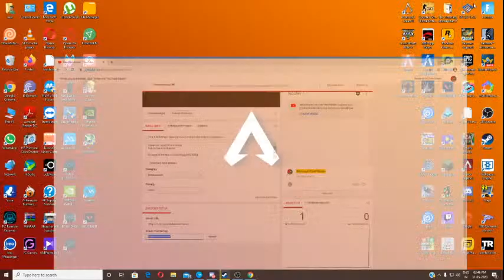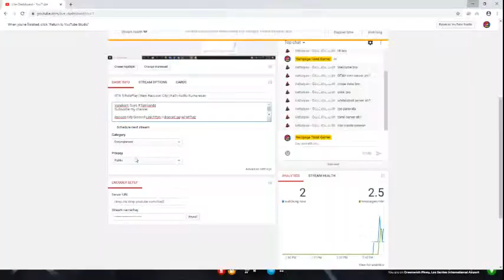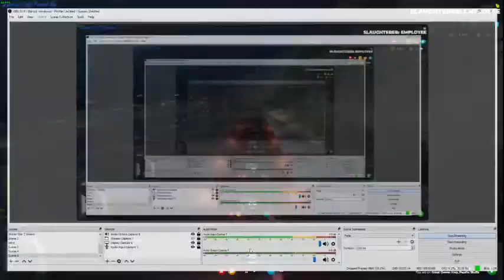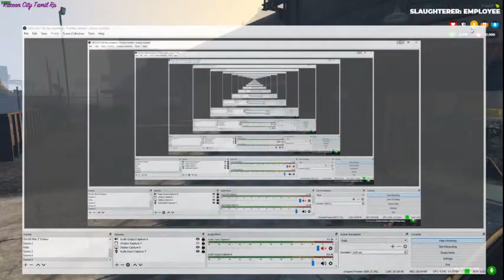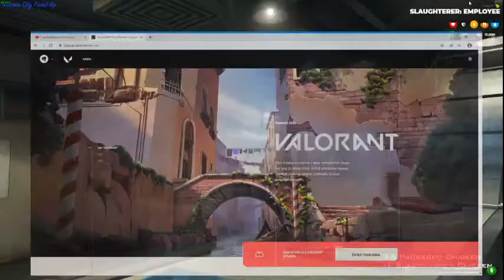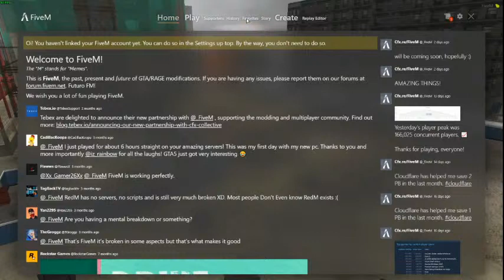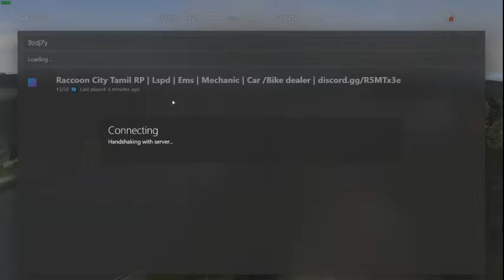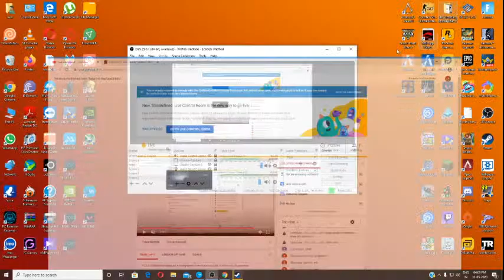GTA 5 RolePlay Grinding as a Slaughterer | New Raccoon City | Kathi Kuthu Kumaresan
Vanakam Guys.

My PC Specs!Soldra alavuku perusa illa
I3-8100f
GT 710(LOW END GRAPHICS)
 ADATA 8GB DDR4 4×2
 SEAGATE 1TB HDD
 External HDD:750GB
 Logitech C270 Web Cam
 Redgear Smartline Controller
 Redgear Semi-Grim Keyboard
 HP Mouse
 Cosmic Byte GS40
 DELL EP12TIB 1920×1080
 Internet:AirGenie
               Download:500 kbs to 2MB p/s
               Upload:500kbs to 5 mbps.😭

Streaming Time:When i am free :)

Origin ID: PubgTamilansYT
Steam ID: Rampage Tamil Gamer
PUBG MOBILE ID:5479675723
PUBG PC LITE: PubgTamilansYT
Epic Games: BAD BEAR_RTG
COD MOBILE: PubgTamilansYT

My Consoles:
Playstation Platform
1.PSP
2.PS2
3.PS3
4.PS4
XBOX Platform
1.XBOX 360

Games Available in My Pc:
1.Fortnite
2.PUBG MOBILE
3.Call Of Duty Mobile
4.Free Fire
5.Left For Dead
6.Rocket League
7.CS:GO
8.Raft
9.Forest
10.Deceit
11.Dead By Daylight
12.Watch Dogs 1&2
13.GTA SA
14.GTA VICE CITY
15.GTA V
16.PUBG PC LITE
17.XONOTIC
18.PUBG PC|Not Playable for My PC
19.Realm Royale
20.Human Fall Flat
&Other Games  which I have Forgotten

Channel Logo Designed by Me

Played Games with Youtubers
1.Raj Gaming YT
2.Wackadoodle
3.Chennai PUBG
4.TAMILANJ
5.Ajay Tamil Gaming
6.Tamil  Gaming
7.King of Fire
8.Mafia Tamil Gamer
9.Bottle Mani
10.ChickenTM Gaming
11.KT Gaming
12.Deepak Tamil Gamer

My Gaming Managers and Co Admins was MrPkDeepak,AKM Tamil Gaming,Smart Tech Tamil